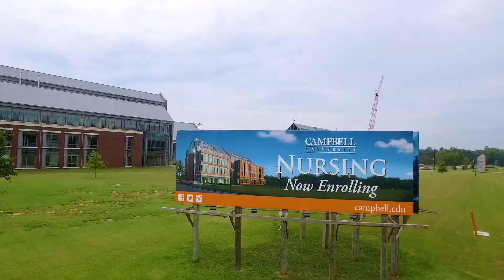Amazing Studios | Drone Reel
Get ready for some Amazing drone footage!